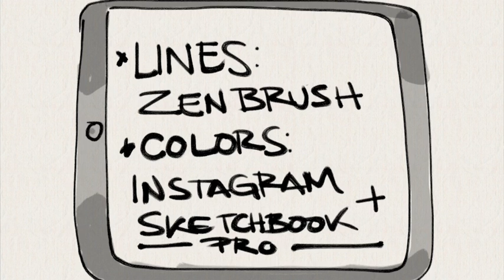Chillin' iPad Sketches #01 - Original Music - Música Original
Artwork + editing by Tiago Palma - @tiago_palma

The music was recorded, mixed and mastered using Pro Tools LE.
All images were created using the Zen Brush, Sketchbook Pro and Instagram apps on the iPad 1.
The video was edited on iMovie for the iPad.

Música por Vitor Fonseca - @vitoretno
Desenhos e edição por Tiago Palma - @tiago_palma

A música foi gravada, editada e masterizada usando Pro Tools LE.
Todas as imagens foram criadas com os aplicativos Zen Brush, Sketchbook Pro e Instagram no iPad 1.
Vídeo editado usando o iMovie do iPad também.